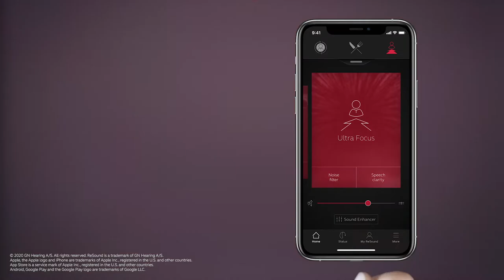ReSound ONE: Ultra Focus for the best 1:1 hearing experience in the toughest environments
Ultra Focus uses a powerful combined directional pattern from both hearing aids to help the hearing aid wearer focus on the person or speech in front of them.

While speech is made clearer, Ultra Focus helps patients maintain spatial cues around them by using the speech frequencies for the targeted directionality in front, and the high and low frequencies to monitor the environment.

Hearing aid wearers can easily activate Ultra Focus through a program on their ReSound Smart 3D app or by pushing the program button on their ReSound ONE hearing aids for strong directionality.